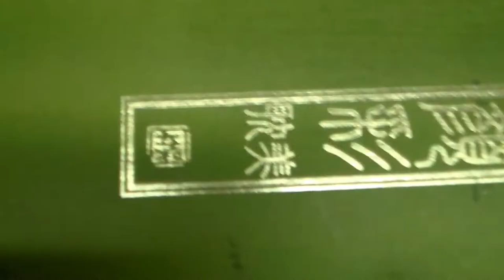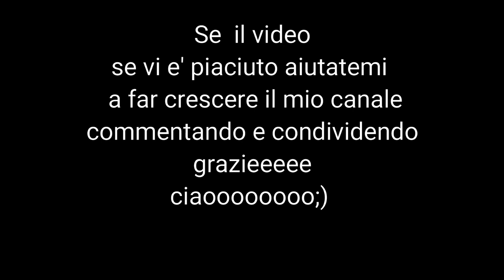Seconda parte fata sognatrice ,colorare viso e creare mani e piedi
seconda parte colorare  il viso e creare mani e piedi in porcellana fredda

qui trovate la pagi8na di Letizia per i vostri acquisti